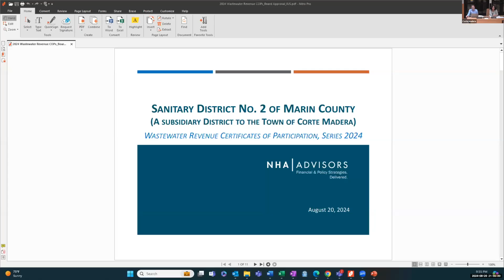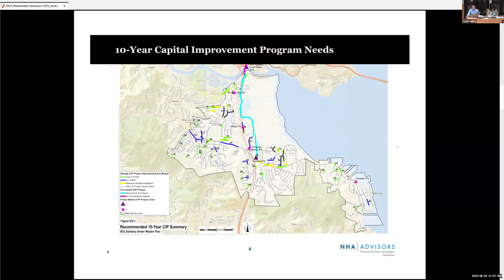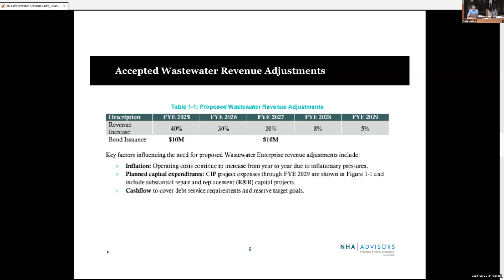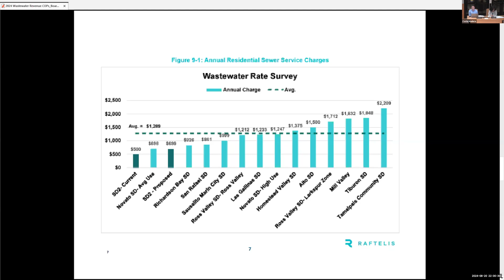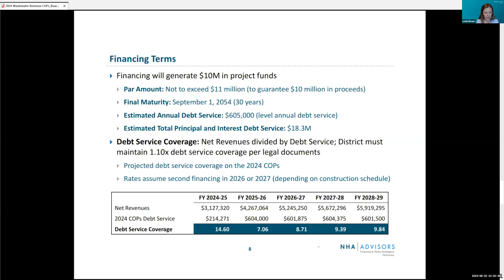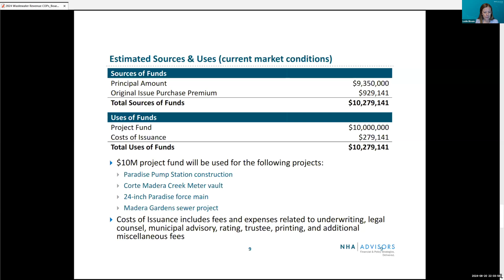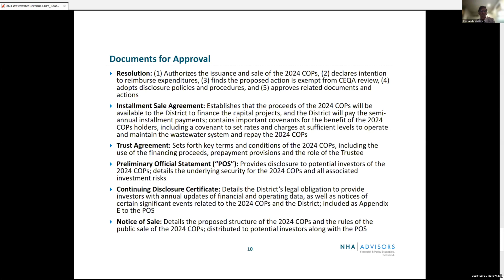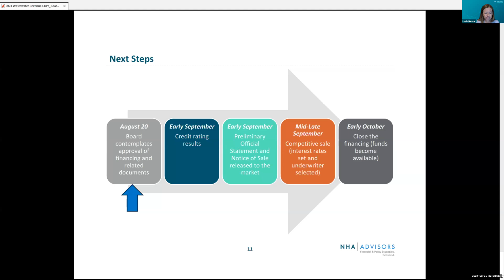Sanitary District No. 2 Board Meeting August 20, 2024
Sanitary District No. 2 Board Meeting on Tuesday, August 20, 2024.